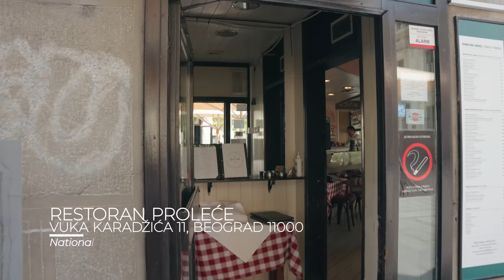KRALJ KUVANIH JELA U BEOGRADU! Vojnički pasulj i Juneći Gulaš | RESTORAN PROLEĆE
Vojnički pasulj, juneći gulaš, jagnjetina, bečka šnicla, teletina u spanaću i još nekoliko specijaliteta u restoranu Proleće u samom centru Beograda.

Obišao sam ih i Slaviša je sa nama podelio recepte i pokazao kako oni spremaju kuvana jela. Ocena na google-u i broj recenzija govori dosta o ovom restoranu. Uživajte u slici i zvuku!

Restoran: Proleće
Adresa: Vuka Karadzića 11, Beograd

💸 Za bilo kakav kontakt, pišite mi na instagramu: lovacnaukuse